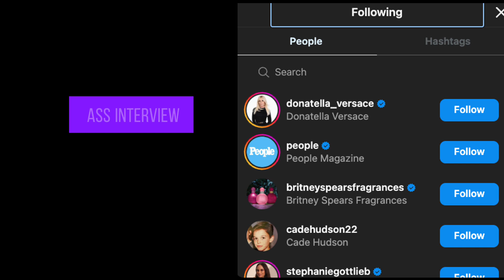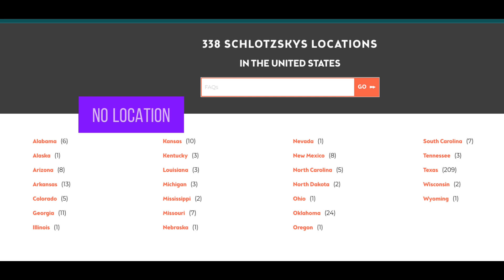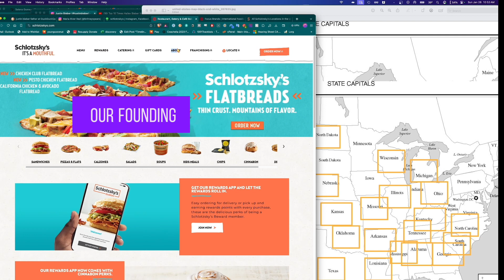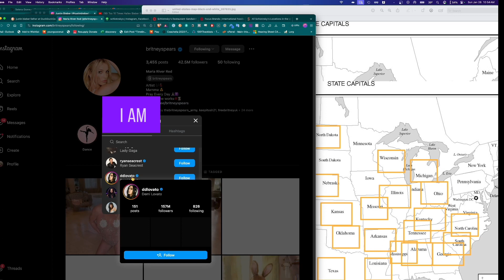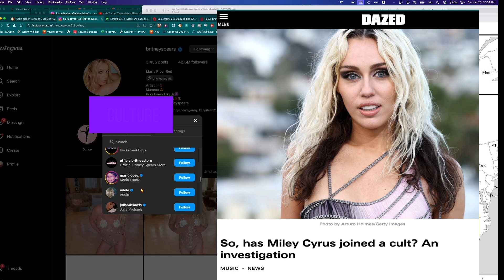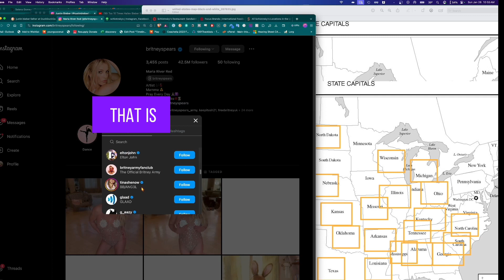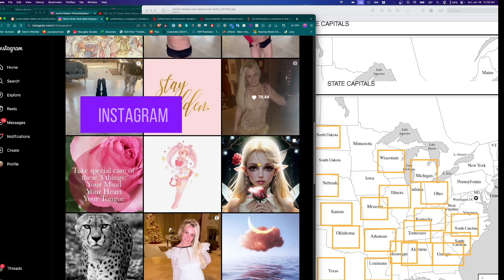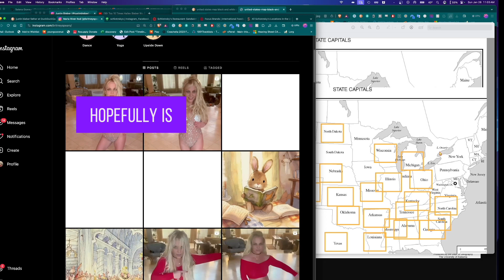whereisbritney podcasst episode 19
Who exactly is Britney Spears following on her instagram and why is it so eclectic? What is this sandwich shop and after mapping out all its locations -- does it look more or less of a front to you? Also, let's talk about what appears to be the first instagram filter and cade hudson's mustache peaking through.

There is speculation and concern about Britney Spears' social media activity, her connections to suspicious accounts, and potential manipulation of her images, leading to the belief that something may have happened to her.

00:00 Britney Spears' social media following raises suspicion and speculation about her intentions, including potential involvement with a suspicious Sandwich Company.
01:57 The speaker struggles to locate and mark various locations on a map, discusses the absence of a location in California, and crafted something at a Congress event in Texas.
05:06 Britney Spears connections between celebrities and possible coercion of Miley Cyrus.
07:12 Britney Spears' social media activity and the people she follows are seen as a coded message and advertisement for her availability in the underground world. Expand
09:32 Creator discusses the similarities and differences between various women and AI-generated faces.
10:55 AI is capturing a mustache filter on Britney Spears' face, leading to speculation that it's because her\riend, Cade Hudsoni, has used the filter on her in videos.
12:25 Britney's images were manipulated with deep fakes starting in 2016.
14:04 Speculation about Britney Spears' physical condition and potential incidents during a trip to Hawaii, with concerns about her Instagram posts and speculation about her behavior, leading to the belief that something has happened to her but her essence is still present. Expand